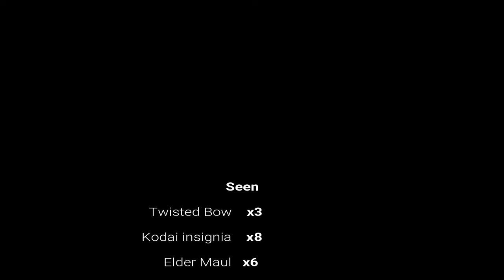Runescape 2007 - Iron Man #18 (Loot from 1000 raids)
This is a progress serie of my iron man.  Currently im trying to do mostly PvM content and get rare unique drops.
I will not show every clue reward i get, only if there is rare drops in it. I hope you enjoy they videos.